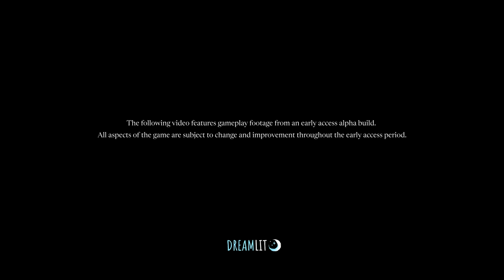Towers of Aghasba: Early Access Gameplay Showcase + Release Date Announcement!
Towers of Aghasba - Early Access Release Date Announcement Trailer | Launching November 19, 2024!

The wait is almost over! Towers of Aghasba launches on November 19, 2024, in Early Access, inviting you to step into an awe-inspiring world brimming with life, mystery, and adventure.

As the junior architect of the Shimu people, it’s your mission to rebuild villages and restore ecosystems after a devastating force known as the Withered ravaged your homeland. Traverse vast landscapes, scale towering mountains, and discover the secrets hidden within the wilds of Aghasba.

- Explore and Rebuild: Design and construct your civilization, from vibrant villages to flourishing ecosystems.
- Battle the Withered: Arm yourself with crafted weapons, armor, and elixirs to fight back the rot.
- Nurture Life: Cultivate outlandish flora and fauna to restore the balance of nature.
- Adventure with Friends: Invite up to three friends to explore your custom island, trade resources, and take on the challenges of Aghasba together.

Mark your calendars for November 19, 2024, and be part of the journey to rebuild a fallen world!

About Dreamlit Games
Dreamlit Games is a small, but ambitious indie studio started in 2020. We're a fully remote team that is spread all around the world! Our immensely talented and passionate DREAM team is committed to building an incredible open-world experience while maintaining a positive and healthy work culture.